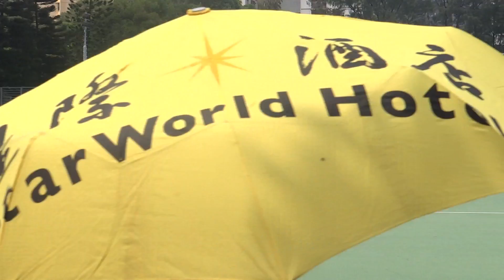2016/07/09 Lion Rock vs Arsenal (M1)